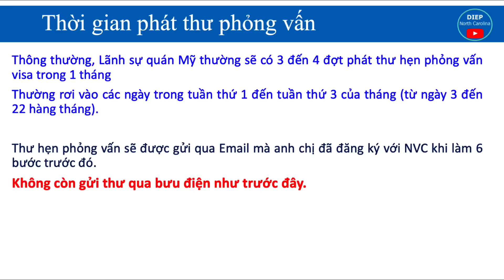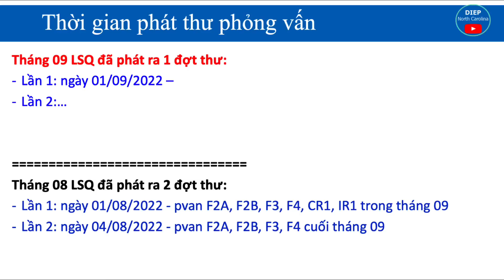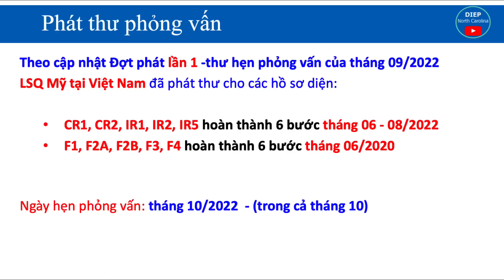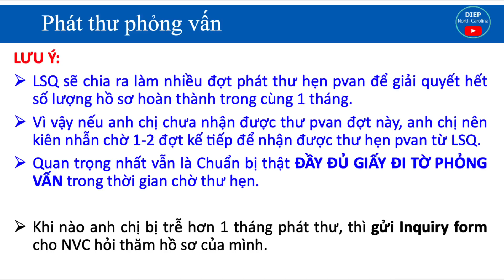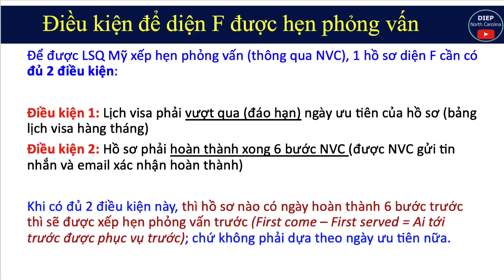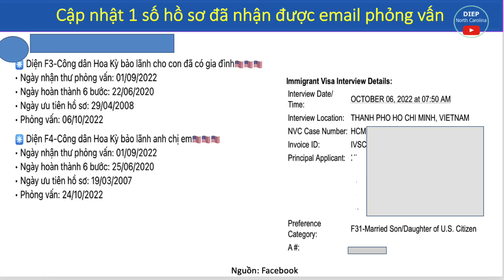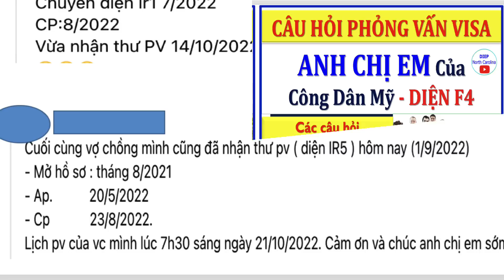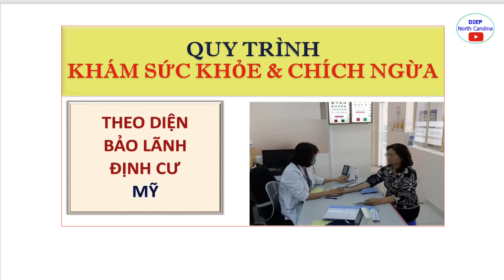LSQ MỸ Phát Thư Phỏng Vấn Visa - Lần 1 -Tháng 09/2022 |TIN VUI - THƯ HẸN PHỎNG VẤN THÁNG 10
Vào ngày dịp ngày đầu tháng chín, đang trong kỳ nghỉ lễ tại Việt Nam, LSQ đã phát thêm nhiều thư hẹn phỏng vấn cho các diện F, trong đó F1, F2A, F2B, F3, F4. Và các diện CR/IR cũng đã nhận được thư hẹn phỏng vấn kì này

💞💞 Mục đích chính của kênh DIEP-North Carolina là CHIA SẺ -TƯ VẤN DI TRÚ MIỄN PHÍ như một cách làm thiện nguyện, nên Diep rất cần có sự chung tay của tất cả Cô Chú Anh Chị Em.
Nếu Cô Chú Anh Chị Em thấy kênh hữu ích, mọi người có thể hỗ trợ Diep duy trì kênh qua:
 ✍️💞Tài khoản: TRAN THI NGOC DIEP
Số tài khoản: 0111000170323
Ngân hàng: Bank for Foreign Trade of Vietnam (VietcomBank)
(Tài khoản này có thể nhận được qua REMITLY, hoặc Western Union, Moneygram theo tên của Diep)